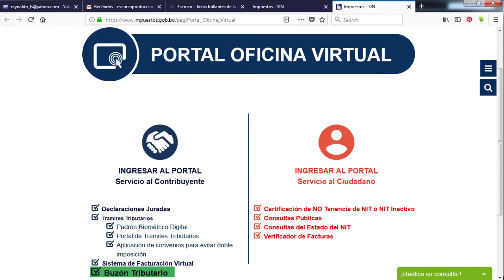Notificación electrónica: ¡Revisa tu Buzón Tributario!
Canal oficial del Servicio de Impuestos Nacionales, Bolivia.